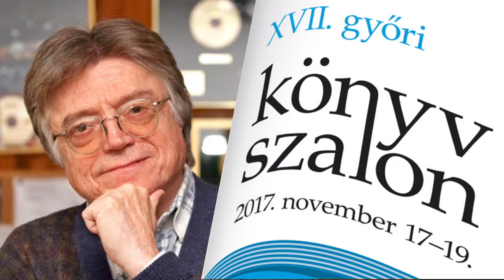XVII. Győri Könyvszalon 2017 spot